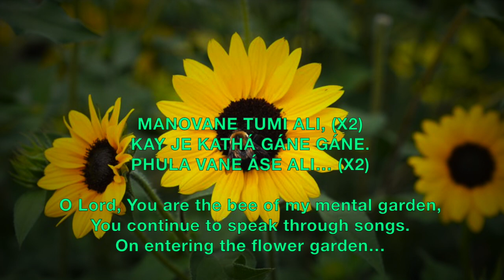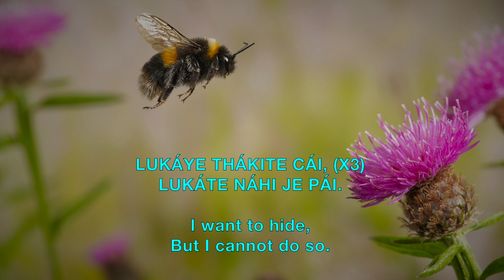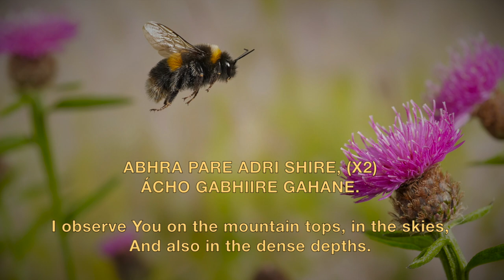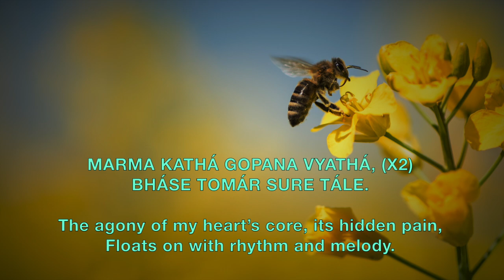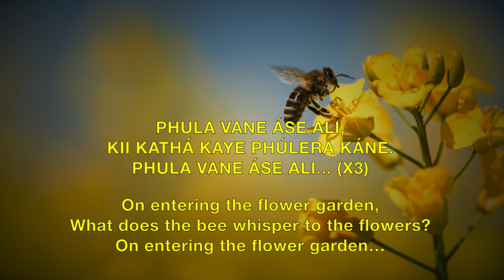Phula Vane Ase Ali - Prabhat Sangeet song #1629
Phula Vane Ase Ali - Prabhat Sangeet song #1629 is one of the 5018 songs composed and set to tunes by Prabhat Ranjan Sarkar, aka Shrii Shrii Anandamurtiji (baba), in this Prabhat Sangeet, on entering the garden, what does the bee whisper to the flowers?